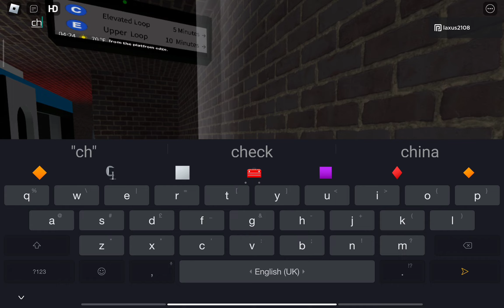Roblox Automatic Subway vps jnumber - Line J1 D-Series Ride from jnumber museum to Kudo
The first time I ever played this, the owner just crashed my game, so I had to record the game today. Don't mind the fact that I forgot to record the train arriving jnumber museum and the quality of the game for the first few seconds of the video. This D-Series train reminds me of the old and demolished East-West Express in AutoConex... Anyways I hope you enjoy your holidays bye!